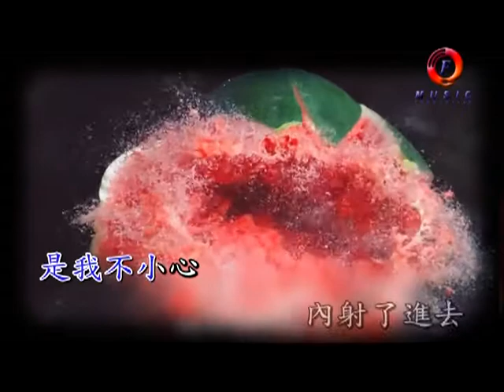黃明志 & 山上悠亞 - 不小心